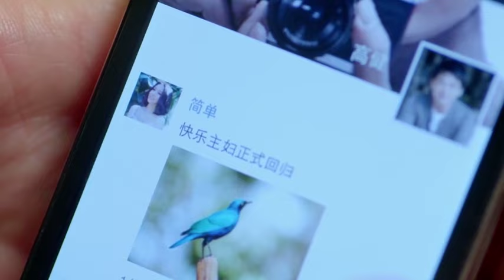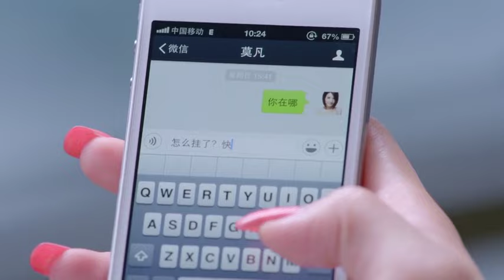【2024最新电视剧】辣妈潮爸 15｜秦岚 王阳 小夫妻面对家庭巨变，真正体会到“上有老下有小”的烦恼，孩子一句话点燃了家庭危机！（王阳 /秦岚 /高露 )